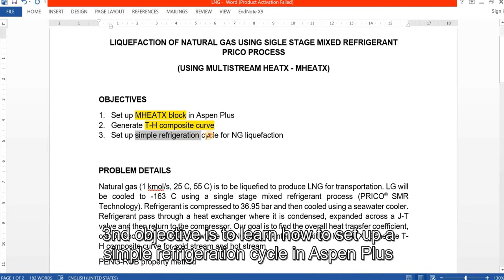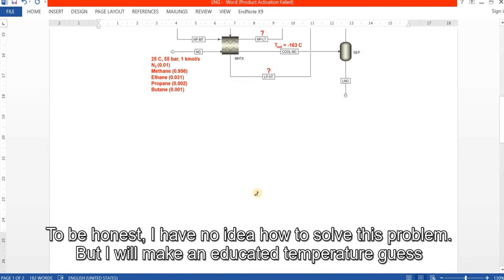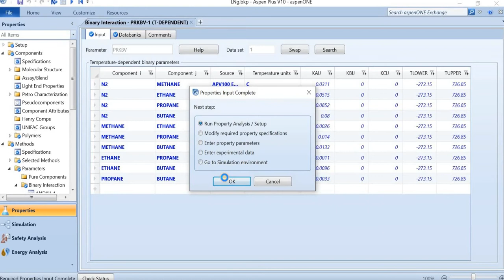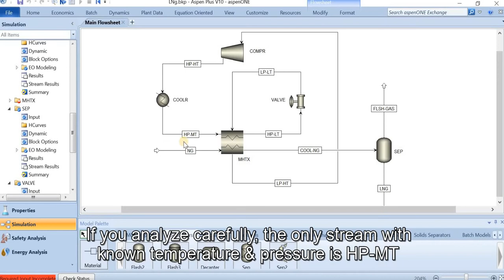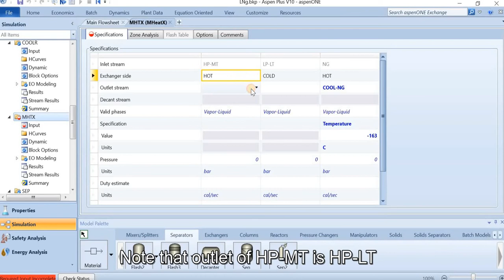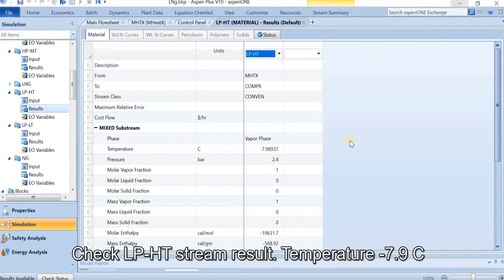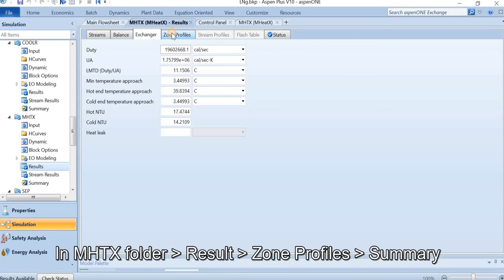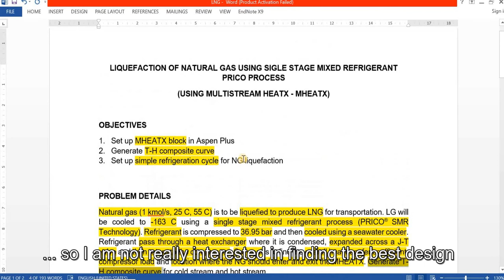Aspen Plus - Natural Gas Liquefaction Using PRICO SMR Process (MHeatX)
Simulate liquefaction of natural gas using PRICO single stage mixed refrigerant process